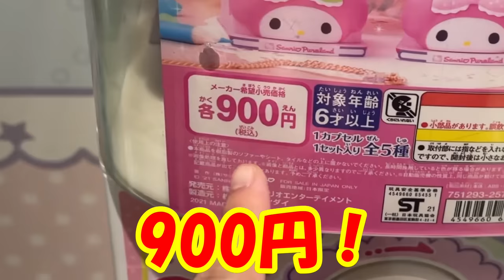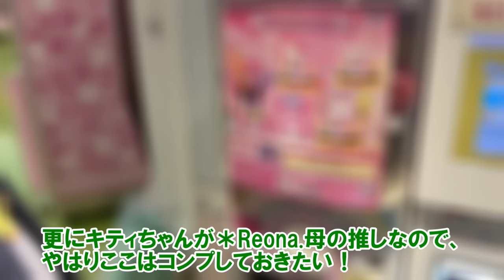【サンリオ】高級ガチャコンプまで回したらとんでもない事に!?ピューロランド限定1回900円のガチャをぶん回す!!【SanrioPuroland/ライドコレクション】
わいえす

【協力】
イラスト(チャンネルアイコン)
ロビアリさん